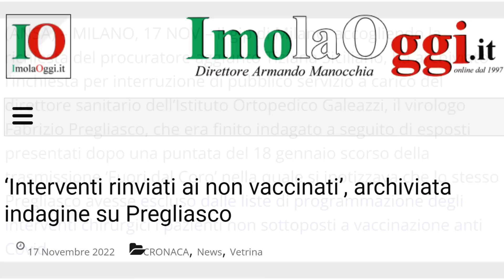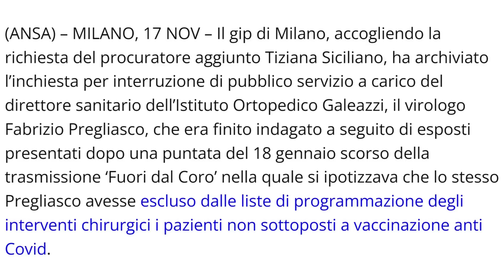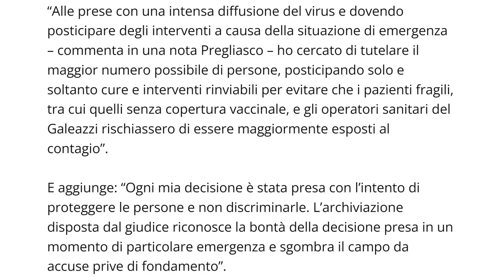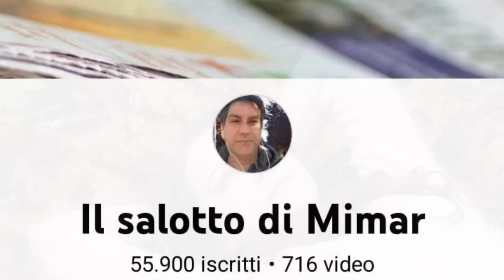Pregliasco : archiviata l'inchiesta sugli interventi solo per i vaccinati!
Il gip di Milano ha archiviato l'inchiesta su Pregliasco sul
rinvio degli interventi chirurgici dei non vaccinati!

Mimar

Mimar